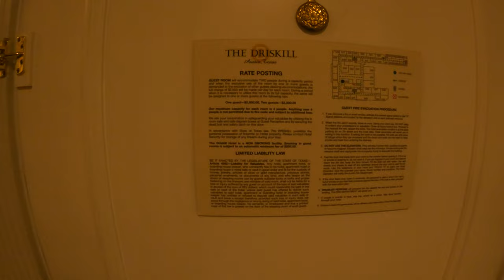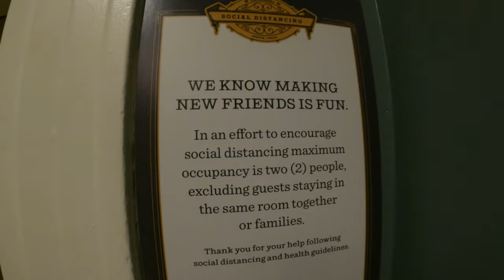The Driskill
I'm playing around with editing old footage from trips back in 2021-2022. Here is a video of the Driskill Hotel I stayed at without knowing the place was haunted.